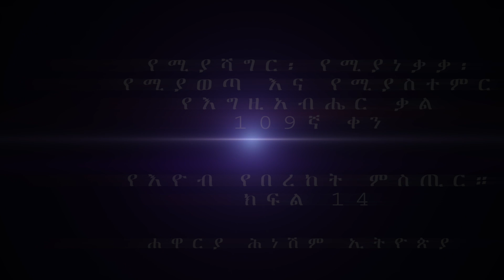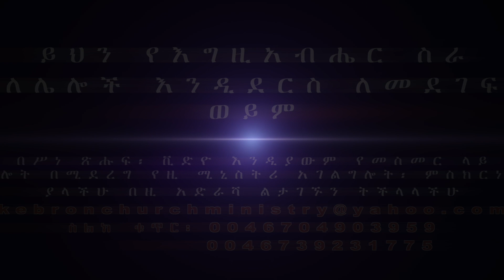"የእዮብ የበረከት ምስጢር።" ክፍል 14 በሐዋርያ ሕነሽም ኢትዮጵያ